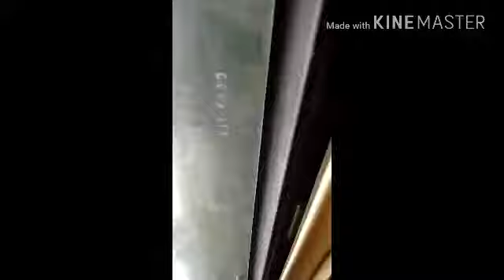Hello I'm back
17 mins worth of footage